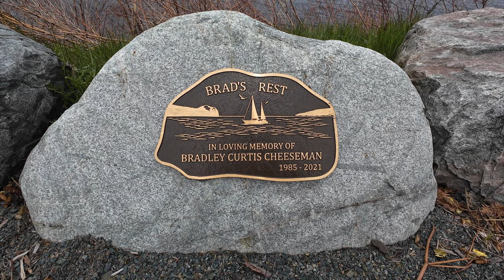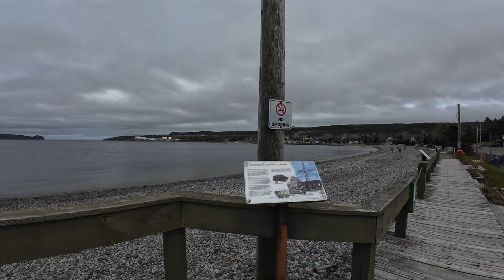Unsuccessful Whale Hunt in Holyrood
Over the last few days there have been sightings of whales near Holyrood, Newfoundland Labrador. So today I decided to head down there on my motorcycle to check it out and see if I can find some.

Unfortunately, there were no whales today, but there were plenty of loons! Despite that, it was still a nice ride. I captured nice drone clips of Northside as well as Holyrood. Plus I enjoyed a coffee while gazing off over the Horizon.

Sit back and relax and hopefully you will enjoy this next video that I created for you.

00:00 Intro With Neighbourhood Ducks
00:57 Ride to Holyrood
02:10 Welcome to Holyrood!
02:50 Tour of Holyrood
05:14 Riding Around the North Side
09:06 Whale Hunting and Drone Clips
15:36 Coffee Break
25:44 Ride to Holyrood Beach
28:50 Holyrood Beach with Drone Clips
36:09 Heading Home